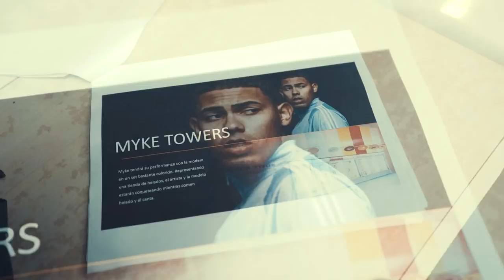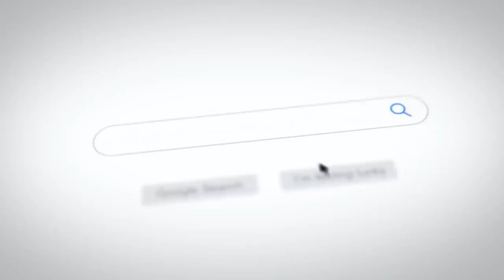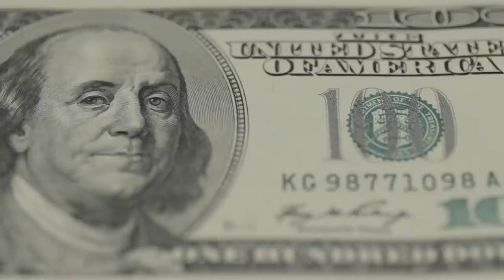Myke Towers x Rauw Alejandro x Lunay x Brytiago x Revol - Fantasia Sexual (Detrás de Camaras)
BTS X @BSPFILMS
EQUIPO SUGERIDO PARA COMENZAR HACER VIDEOS